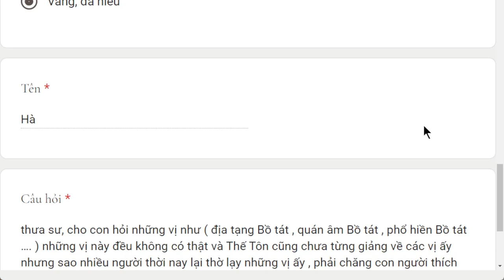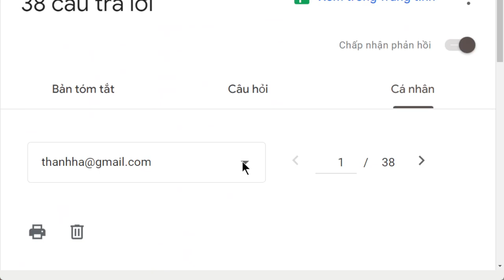1815. Con người thích tôn thờ những thứ tưởng tượng ra?